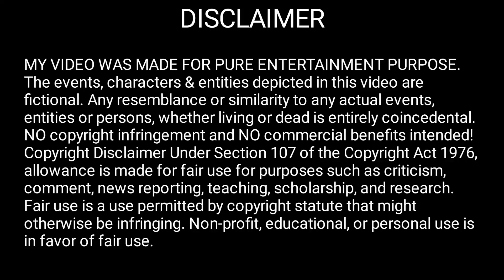When they remember their first date